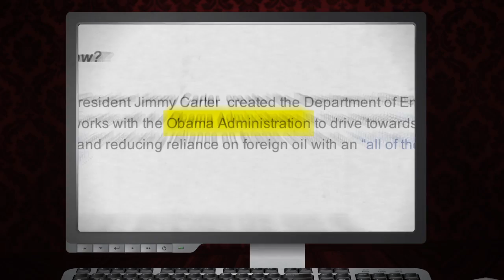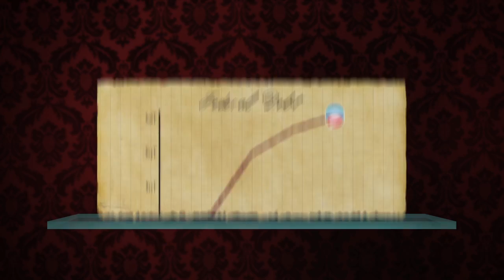American Crossroads: "Great II"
America's fourth greatest President strikes again